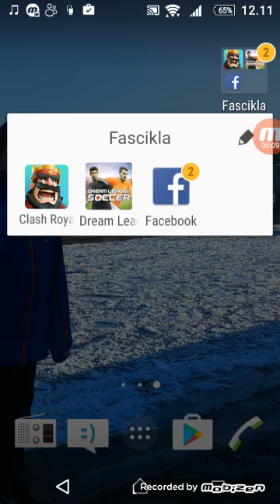UVOD U KANAL!!!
Na ovom kanalu ćemo snimati sve sto vi budete hteli